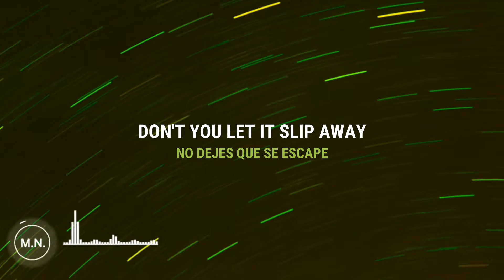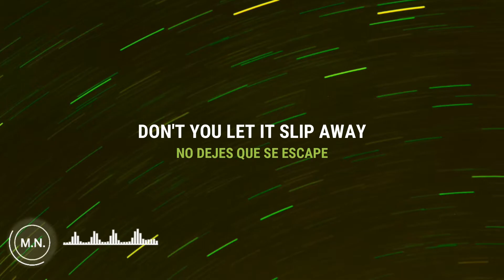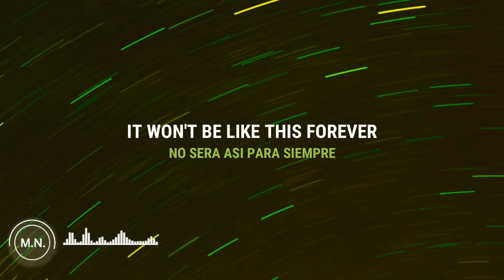Modestep - Forever || LYRICS SPANISH & ENGLISH